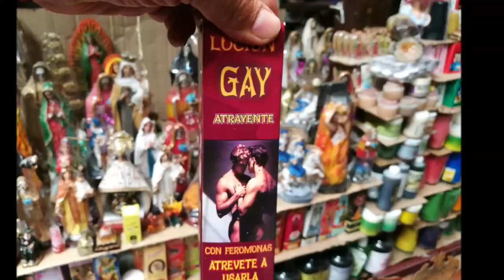30-03-2022 - ACAPULCO - CITY MARKET VISIT - MEDICINE MAN MARKET VISIT.